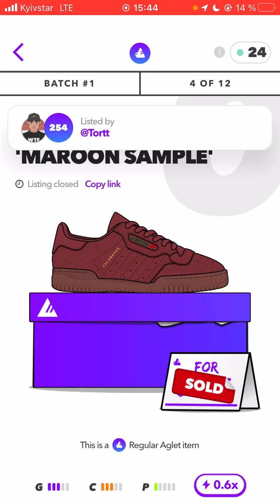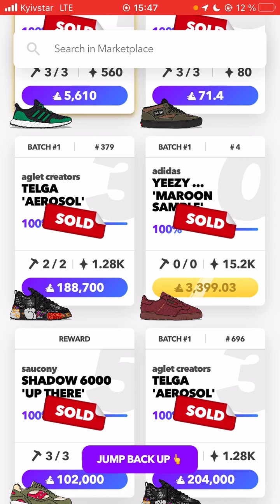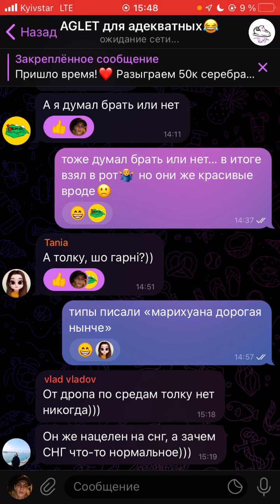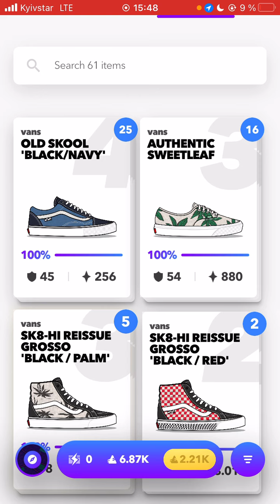Как быстро покупать кроссовки?